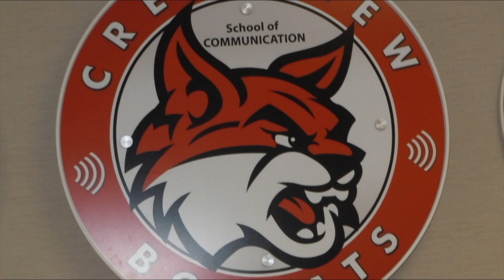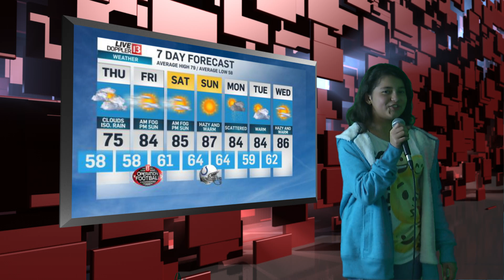Crestview Elementary CVTV September 11, 2017